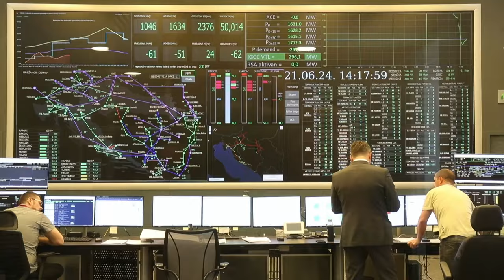Ministar Šušnjar o nestanku struje u čak tri države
U prostorijma Hrvatskog operator prijenosnog sustava ministar Ante Šusnjar dao izjavu za medije o nestanku struje u Dalmaciji.